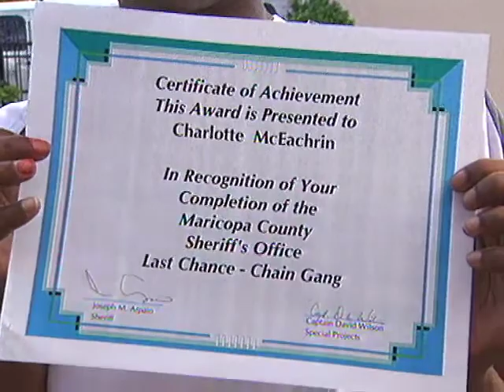Jail, The American Way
Story: The United States is cracking down on crime. It now has the highest prison population in the world. Over two million Americans are behind bars. The sentences are getting longer and the punishments harsher.Has US prison policy abandoned belief in rehabilitation? We visited an Arizona prison where Joe Arpaio, the County Sheriff, is in charge of the prison and the chain gang. He has been called “America’s toughest sheriff”. Though the programme he runs is highly controversial, voters love it. Sheriff Arpaio has won landslide victories in the last three elections because he has saved the local administration a fortune.